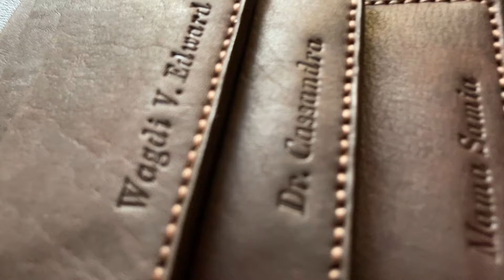Our Handcrafted Etui | + Customization | 100% Full-Grain Cow’s Leather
Customization is for Free!

Introducing our "Etui" - a timeless and elegant piece that is handcrafted with the finest Fullgrain Cow's Leather.

Each Wallet is made with care and attention to detail, ensuring that it is not only durable but also has a sleek and modern look.

Our "Etui" is designed for those who prefer a slim and minimalist style, without compromising on functionality. With multiple card slots this wallet is perfect for carrying all your essentials in a compact and convenient way.

To ensure the highest level of precision and durability, we handstitch each wallet.

The edges of the wallet are also burnished with Japanese Tokonole and dyed with edge coat for a smooth and polished finish that is both elegant and functional.

We also offer the option to customize the wallet with a chosen name to make it a personalized and meaningful gift or a unique addition to your own collection.